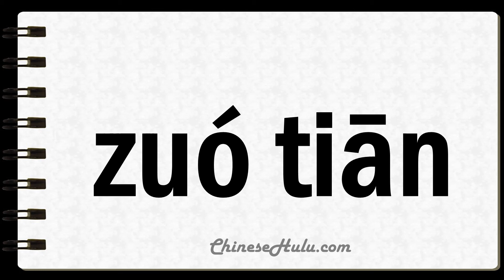How to Say Yesterday in Mandarin Chinese